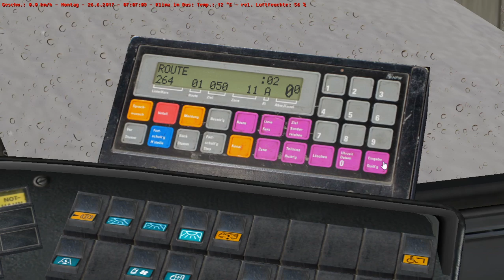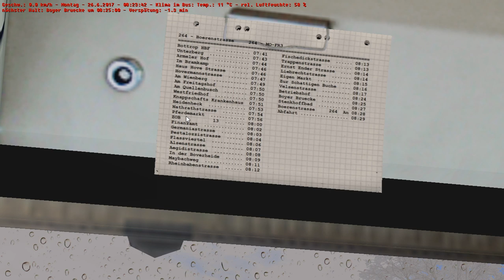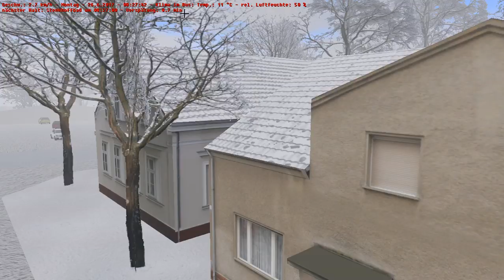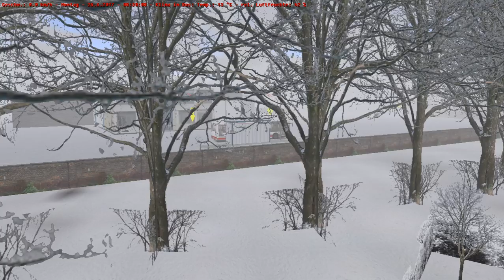Let's Play OMSI 2 den Omnibussimulator 2 im Ruhrgebiet